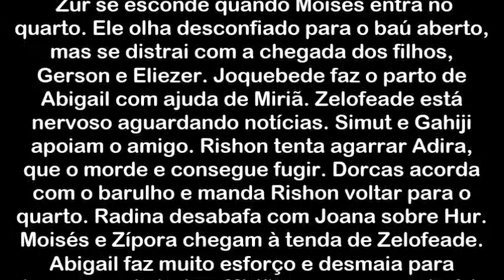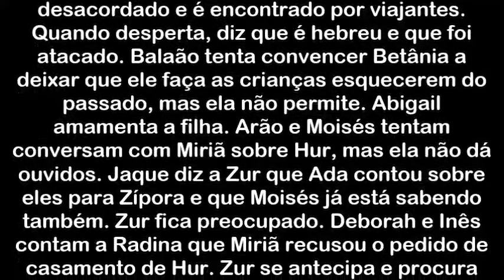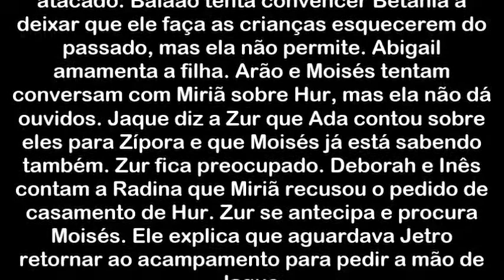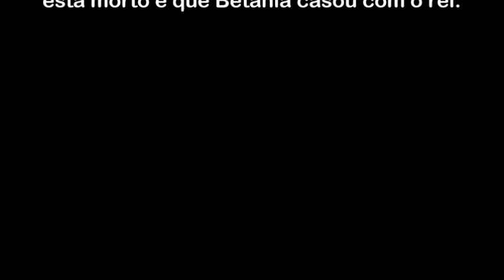Os Dez Mandamentos, Zur tenta roubar as taboas do mandamento mais algo da errado